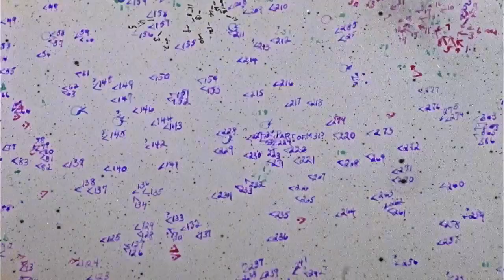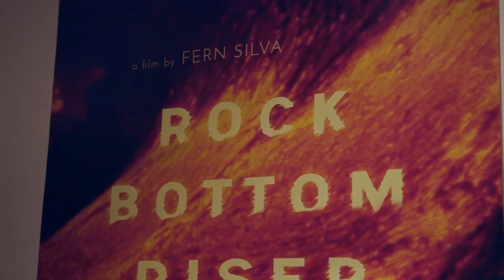Doris Duke Theatre Reopens at the Honolulu Museum of Art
Sarah Fang, Theatre Manager and Programmer joins Living808 to talk about all the details for the reopening of the Doris Duke Theatre.